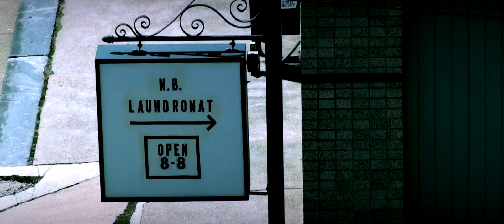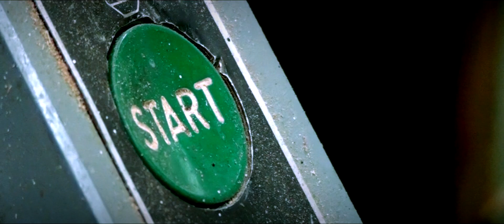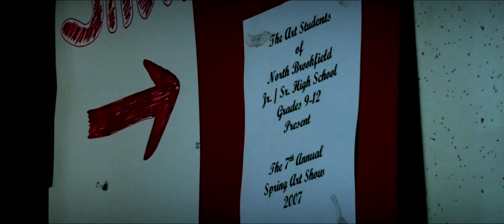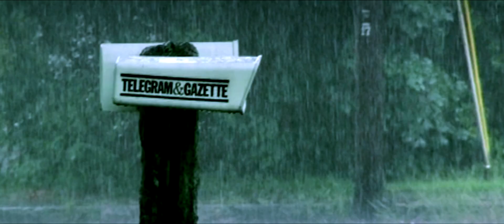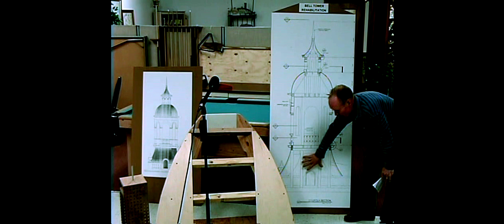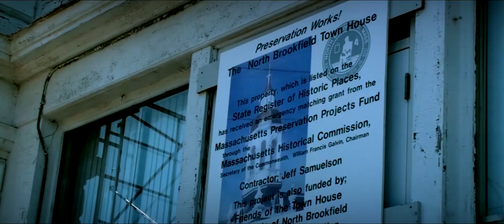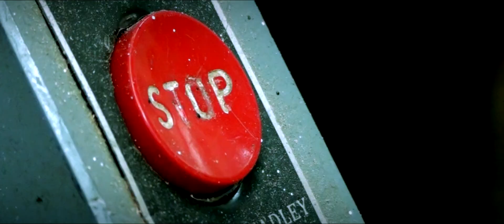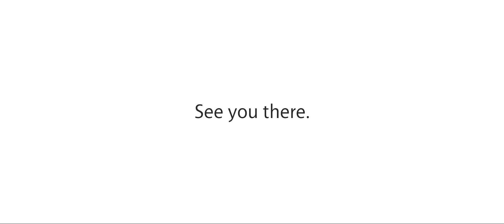Jeff Samuelson | A New Hope [FULL MOVIE] (1080p HD)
Follow the work on Jeff Samuelson, an independent contractor and a native of the small Massachusetts town of North Brookfield, as he works towards restoring the nearly 150-year-old North Brookfield town hall. Designed by Elbridge Boyden and built in 1864, the North Brookfield town house is a landmark of central Massachusetts, and stood tall above the town below until 2011, when tropical storm Irene damaged the tower of the town house and forced its removal from atop of the building. Watch as Jeff Samuelson not only fights for the tower's future, but pours his heart into bringing the tower back home.

Run time: 20:12
Directed by Tyler Nickerson
Narrated by Daniel J. Okuniewicz Jr.

Produced for YouTube and North Brookfield Local Public Access Channel